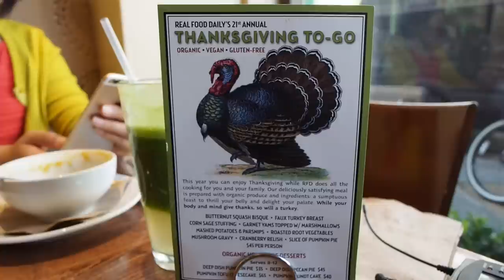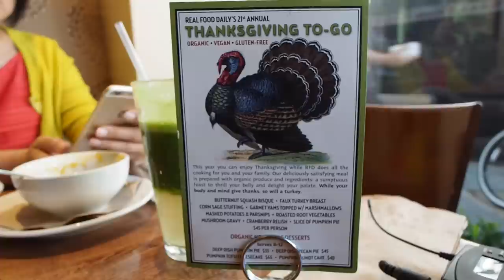Eating with John Chow - Lunch At Real Food Daily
Checking out the vegan food at Real Food Daily in Santa Monica, California.